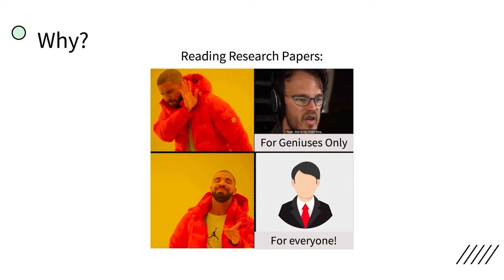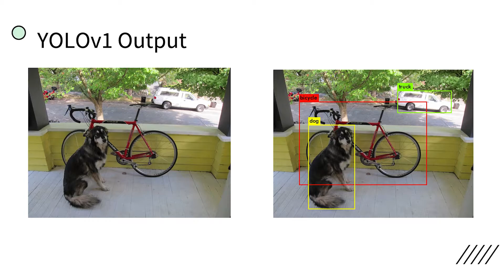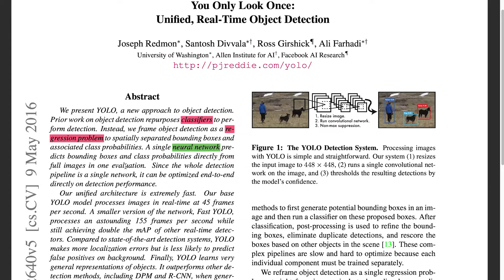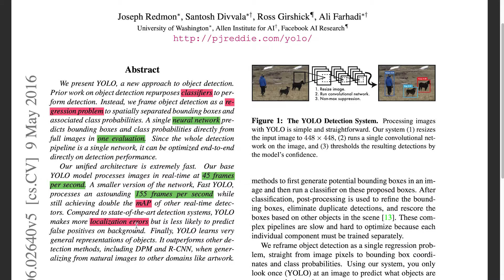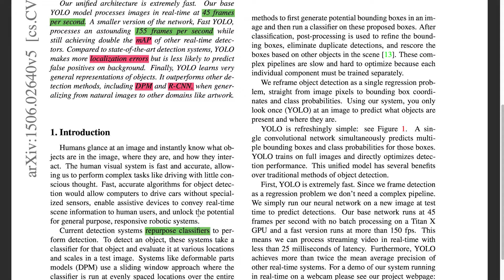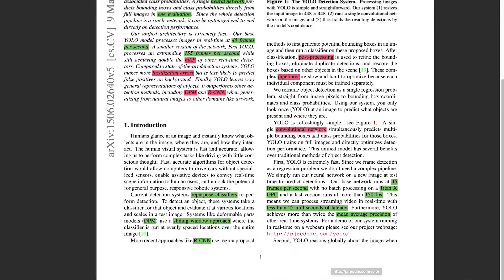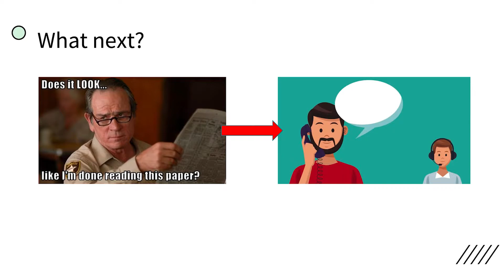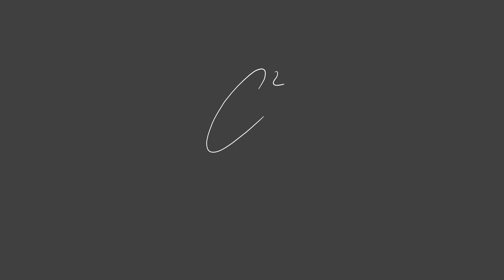Tips + Tricks for Reading a Research Paper | Naveen Vivek | CAM² Tutorials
Naveen Vivek, undergrad researcher on Purdue University's CAM² project, walks step-by-step through the process of reading a research paper during literature review, including but not limited to using different colored highlighters, eating snacks, and deploying many memes.

Jumps
0:00 Why read papers
0:37 Preparing to read
1:22 Highlighting a real paper
3:35 More practice on a real paper
6:28 Extra tips
7:42 Wrap up

The CAM² (Continuous Analysis of Many Cameras) project is run by the HELPS (High Efficiency, Low-Power Systems) lab in Purdue's School of Electrical and Computer Engineering. We do computer vision research using network cameras placed all around the world. to learn more!